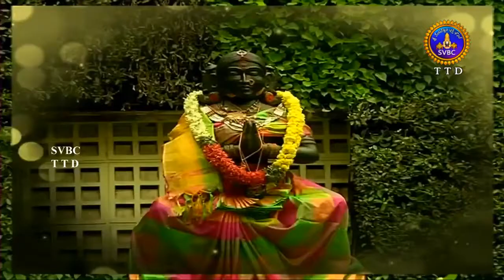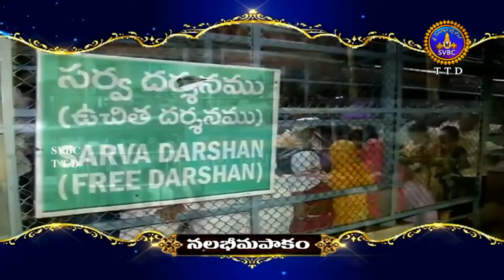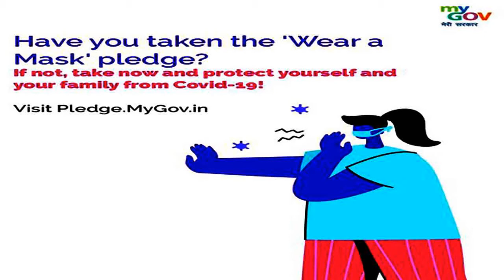తిరుమల శ్రీ తరిగొండ వెంగమాంబ అన్న ప్రసాద కేంద్రం | అన్నప్రసాదాల తయారీని చూడండి bdl 1tv,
My blogs:
Wowitstelugu.blogspot.com
My Admin FaceBook Groups:
My FaceBook Pages:
Educated Unemployees Association: